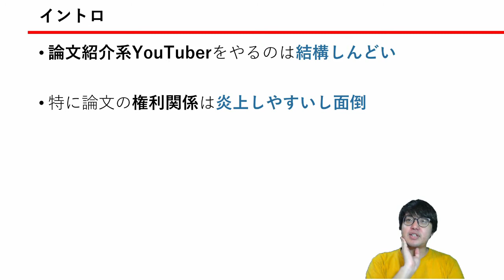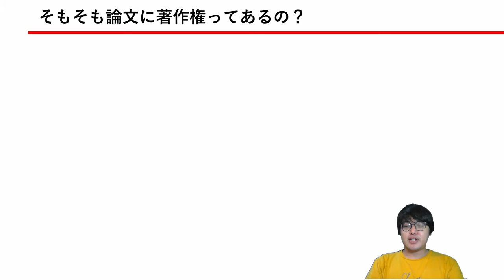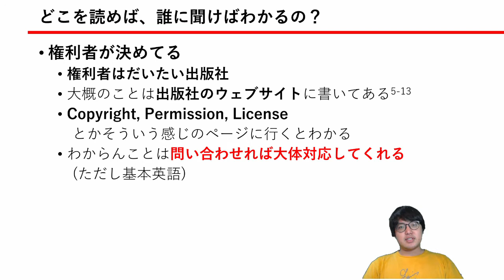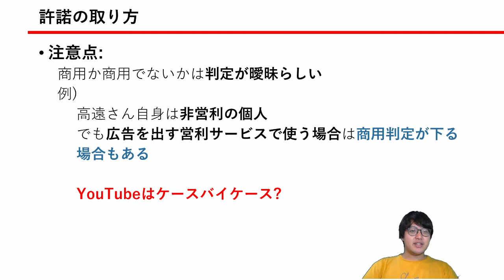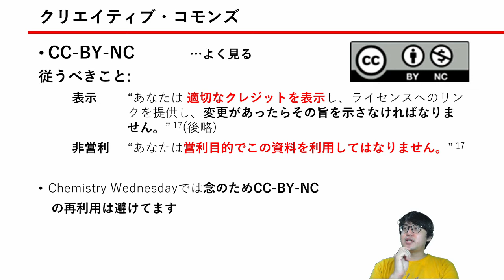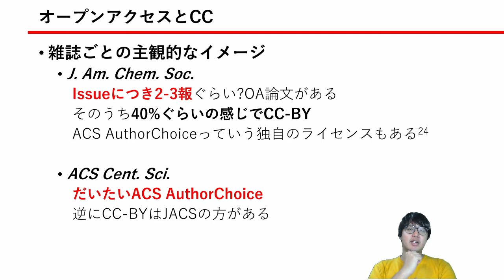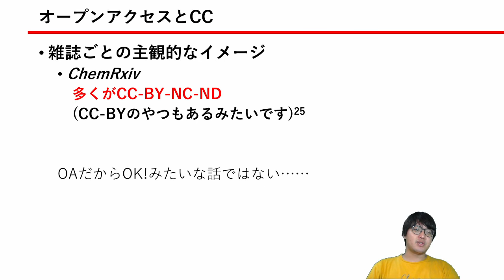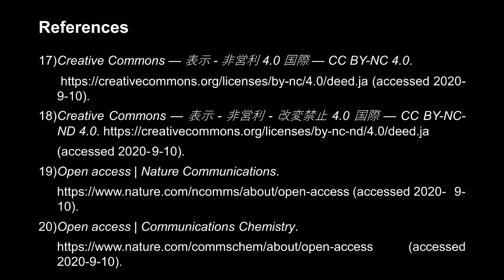論文の権利の話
僕が知っている論文の権利の話をまとめました！
白黒つけるのは難しいんですが、こうすればほぼ確実にOKだよ、というのが伝わればと思います。
結論としてはCC-BYが最強です。Chemistry WednesdayではCC-BYの論文を中心に紹介しています。

間違いや懸念点、質問、感想などは是非コメント頂けると嬉しいです。よろしくお願いします！

References
1) 高遠 頼@生命科学VTuber(たかとー らい)さん(@takatoh_life) / Twitter. (accessed 2020-9-9).
3) 著作権法. (accessed 2020-9-9).
4) 平成１５年（ワ）第６２５２号　損害賠償等請求事件. (accessed 2020-9-9).
5) Bulletin of the Chemical Society of Japan: For Authors: Information for Authors. (accessed 2020-9-9).
6) Copyright Permission | CSJ Journals. (accessed 2020-9-9).
7) Permissions requests | Nature Research. (accessed 2020-9-9).
8) Reprints and Permissions | Science | AAAS. (accessed 2020-9-9).
10) General Permissions Queries. (accessed 2020-9-9).
11) Permissions Guidelines | Wiley. (accessed 2020-9-9).
12) Wiley Publishing Japan::転載許諾・版権処理. (accessed 2020-9-9).
13) Licences copyright and permissions. (accessed 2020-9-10).
14) RightsLink® - Copyright Clearance Center. (accessed 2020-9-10).
15) When we share, everyone wins - Creative Commons. (accessed 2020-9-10).
19) Open access | Nature Communications. (accessed 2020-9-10).
20) Open access | Communications Chemistry. (accessed 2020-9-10).
21) Open access funding and payment | Scientific Reports. (accessed 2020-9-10).
22) Ma, H. F.; Cui, T. J. Nat. Commun. 2010, 1, 124.
23) Licensing and charges | Science Advances. (accessed 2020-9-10).
24) What is ACS AuthorChoice? – ACS Knowledgebase. (accessed 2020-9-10).
25) Reddy, G. S. ChemRxiv 2020, doi: 10.26434/chemrxiv.12925238.v1.
26) Nguyen, B.-N. T.; Grommet, A. B.; Tron, A.; Georges, M. C. A.; Nitschke, J. R. Adv. Mater. 2020, 32, 1907241.